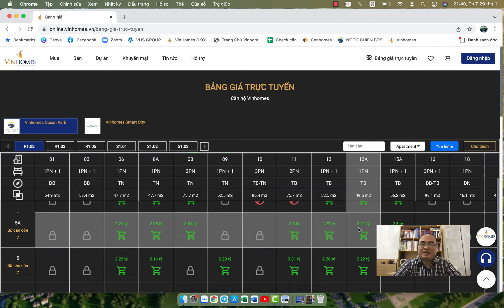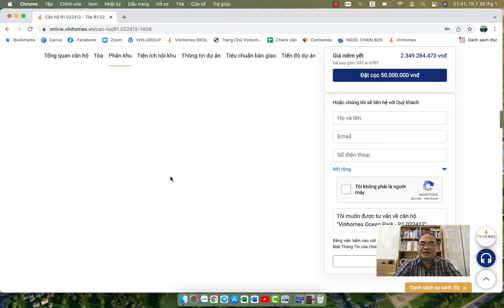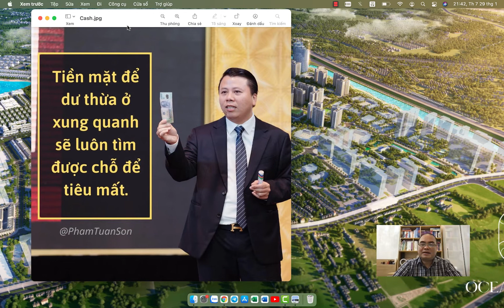Bất động sản online tại Vietnam sau covid phát triển như thế nào ?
Một chiếc smart phone có thể đưa bạn ra cả Thế giới và cũng có thể giúp bạn làm giàu ngay chính ngôi nhà của mình kể cả thời dịch bệnh covid.

Covid đã dạy chúng ta thích ứng nhanh với mọi hoàn cảnh, đặc biệt chúng ta đã biến 'KHAI GIẢNG ONLINE' . Sau Covid chúng ta sẽ làm gì, bước kiếm tiền dài hạn sẽ dùng kênh nào. Bất động sản online có thật sự là vác xin phòng ngừa covid được không ? Các dự án Vinhomes trong dài hạn có giúp chúng ta kiếm được tiền với số vốn nhỏ được không, đầu tư Biệt thự, Shophouse qua mua bán online như thế nào, tìm kiếm thông tin ở đâu, mua bán BĐS online liệu có thành xu hướng, mối quan hệ giữa Vinhomes, Sàn và môi giới đủ pháp lý triển khai online không ... Tất cả sẽ được sẻ chia khi bạn xem hết video.

Chúc bạn thành công và có thêm kỹ năng mới.
Lương Ngọc Chiến - Chuyên gia Tư vấn Tài chính - BĐS Vinhomse.